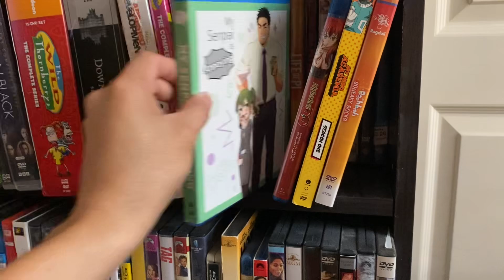Dvd update #35 9/4/24